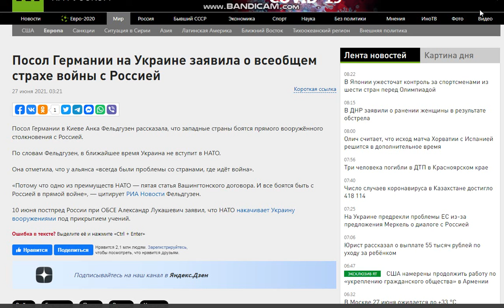Посол Германии на Украине заявила о всеобщем страхе войны с Россией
Посол Германии в Киеве Анка Фельдгузен рассказала, что западные страны боятся прямого вооружённого столкновения с Россией.
По словам Фельдгузен, в ближайшее время Украина не вступит в НАТО.

Она отметила, что у альянса «всегда были проблемы со странами, где идёт война».

«Потому что одно из преимуществ НАТО — пятая статья Вашингтонского договора. И все боятся быть с Россией в прямой войне», — цитирует РИА Новости Фельдгузен.

10 июня постпред России при ОБСЕ Александр Лукашевич заявил, что НАТО накачивает Украину вооружениями под прикрытием учений.